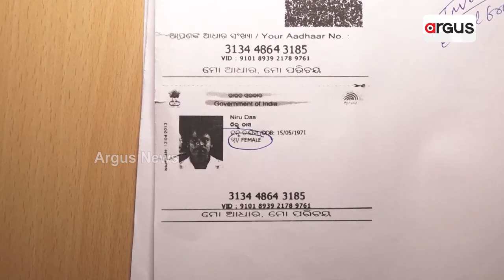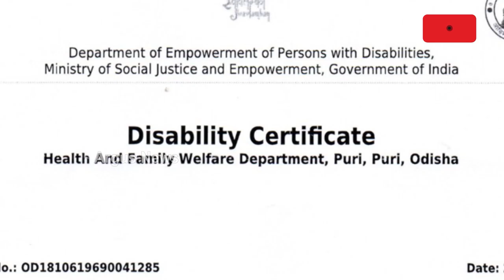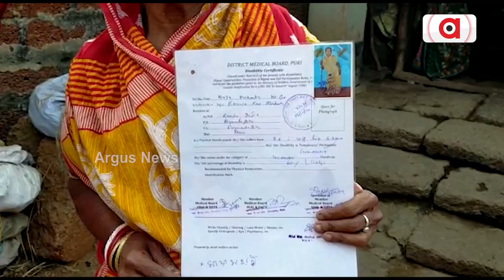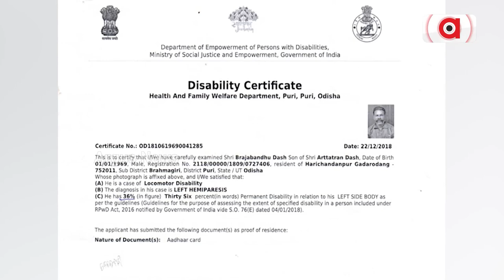ଦିବ୍ୟାଙ୍ଗ ଭତ୍ତା ହଡ଼ପ ଲାଗି ବଡ଼ ଜାଲିଆତି | Big fraud over disabled allowance | Argus News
ପ୍ରଥମେ ଡୁପ୍ଲିକେଟ୍ ଆଧାରକାର୍ଡ। ଆଉ ଏବେ ଡୁପ୍ଲିକେଟ୍ ଦିବ୍ୟାଙ୍ଗ ସାର୍ଟିଫିକେଟ୍। ନକଲି ପ୍ରମାଣପତ୍ରର ହବ୍ ପାଲଟିଛି ପୁରୀ ଜିଲ୍ଲାର ବ୍ରହ୍ମଗିରି ବ୍ଲକ୍। ଯେଉଁଠି ଜାଲିଆତିର ମାଳ ମାଳ ଅଭିଯୋଗ। ନକଲି ସାର୍ଟିଫିକେଟରେ ଚଞ୍ଚକତା କରି ଅଯୋଗ୍ୟ ପାଲଟିଲେ ଯୋଗ୍ୟ।